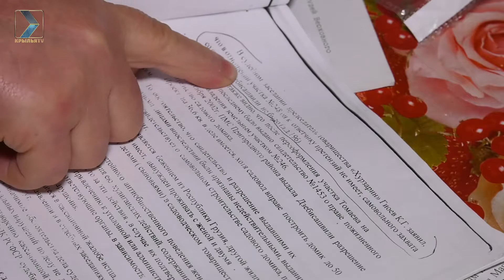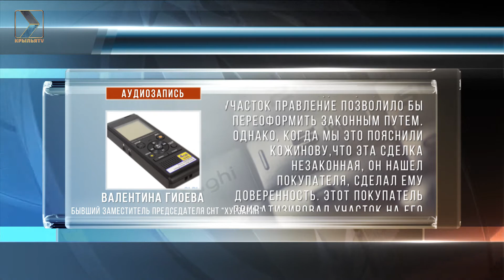"Хурзарин" обетованный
Жительницу садоводства "Хурзарин" обвинили в самозахвате трех земельных участков, один из них ей удалось отстоять в суде в 2002 году. Еще у двух участков появились другие владельцы. Сейчас она может остаться без дома, который строила сама.

Кто прав в этой сложной ситуации, предстоит определить суду. Известно одно, из-за несовершенства Земельного законодательства, а зачастую его расчётливого толкования  мучается не только семья Дзебисовых, но и многие другие жители республики.